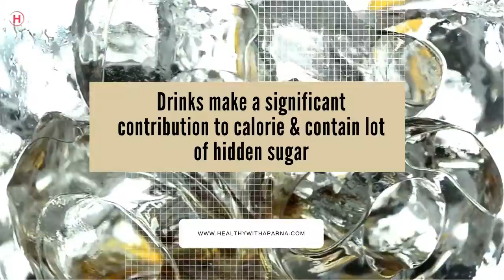Do Fizzy drinks cause OBESITY?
Fizzy drinks contains lots of hidden sugar and many calories.
Check out video for more details about your favourite drinks and find out best drink for daily consumption.